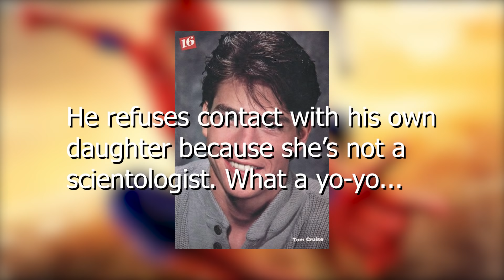The ORIGINAL Spider-Man Movies You'll Never See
Stuff I (probably) stole from Wikipedia:

The fictional character Spider-Man, a comic book superhero created by Stan Lee and Steve Ditko and featured in Marvel Comics publications, has currently appeared in ten live-action films since his inception, not including fan made shorts and guest appearances in other Marvel Cinematic Universe (MCU) films. Spider-Man is the alter-ego of Peter Parker, a talented young freelance photographer and aspiring scientist imbued with superhuman abilities after being bitten by a radioactive/genetically-altered spider.

The first live-action film based on Spider-Man was the unauthorized short Spider-Man by Donald F. Glut in 1969. This was followed by Spider-Man, an American made-for-television film that premiered on the CBS network in 1977. It starred Nicholas Hammond and was intended as a backdoor pilot for what became a weekly episodic TV series.

The rights to further films featuring the character were purchased in 1985, and moved through various production companies and studios before being secured by Sony Pictures Entertainment (Columbia Pictures) for $10 million (plus 5% of any movies' gross revenue and half the revenue from consumer products),[1] who hired Sam Raimi to direct Spider-Man (2002), Spider-Man 2 (2004), and Spider-Man 3 (2007) starring Tobey Maguire. The first two films were met with positive reviews from critics, while the third film received a more mixed response.

In 2010, Sony announced that the franchise would be rebooted. Marc Webb was hired to direct, with Andrew Garfield starring, and The Amazing Spider-Man (2012) was released to positive reviews. The Amazing Spider-Man 2 (2014) saw mixed reviews.

In February 2015, Disney, Marvel Studios and Sony announced a deal to share the Spider-Man film rights, leading to a new iteration of Spider-Man being introduced and integrated into the MCU. The deal allows Sony to distribute and have final creative control over MCU films where Spider-Man is the main character, while Disney distributes the ones where he is not. Tom Holland portrays this younger version of Spider-Man, appearing in Captain America: Civil War (2016), Spider-Man: Homecoming (2017), Avengers: Infinity War (2018) and Avengers: Endgame (2019), as well as the sequel to Homecoming, Spider-Man: Far From Home (2019). All of Spider-Man's MCU appearances have received positive reviews thus far.

Plans for an animated Spider-Man film were officially announced by Sony in April 2015. Spider-Man: Into the Spider-Verse (2018) combines Sony Pictures Imageworks' computer animation pipeline with traditional hand-drawn comic book techniques, inspired by the work of Miles Morales's co-creator Sara Pichelli. Completing the animation required up to 140 animators, the largest crew ever used by Sony Pictures Animation for a film. Into the Spider-Verse received universal acclaim, winning the Academy Award for Best Animated Feature and becoming the highest-rated film in the Spider-Man franchise, surpassing Spider-Man 2.

Raimi's trilogy grossed $2.5 billion worldwide on a $597 million budget, while Webb's films grossed over $1.4 billion on a $480 million budget. Spider-Man's MCU films (Homecoming and Far From Home) have grossed over $1.9 billion on a $335 million budget and Into the Spider-Verse grossed $375 million on a $90 million budget. The Spider-Man films have grossed over $6.3 billion collectively at the global box office. This includes Far From Home, which became the first film to gross over $1 billion worldwide as well as Sony Pictures' highest-grossing film ever.